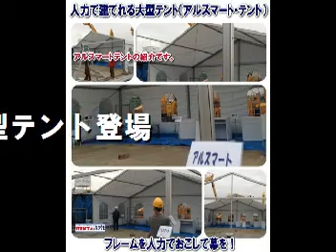アルスマートテントの設営動画です by レントオール岡山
重機を使わずに人力のみで建て上げが可能な大型テントのレンタルです。